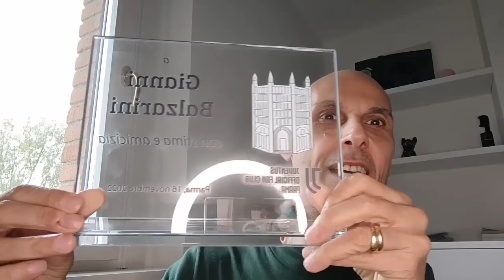10 MILIONI PER RABIOT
🖋 L'appuntamento raddoppia!
⚪⚫ Due editoriali al giorno sulle ultime in casa Juventus

Corax S.r.l. ©️